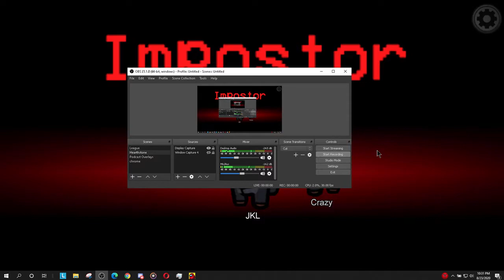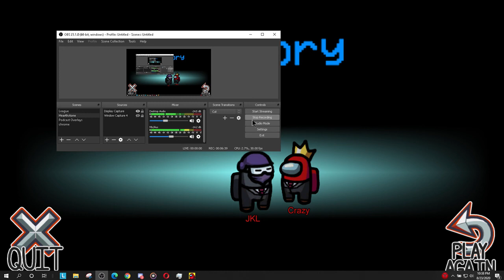Among Us, Jack & Cannon, Risky Impostor Kills (8/23/20)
TIMESTAMPS BELOW
!SPOILER WARNING!

Timestamps

0:16 Jack rushes to Kill Will
3:02 Jack Kills Kevin

Tags
Jack
miserax
miserax4
miserax4studios
The Jack
The Jack of All Trades
JackeyLove
JKL
Skieco
Enamikop
Will
Cryptic Canadian
Cannon
CCCubed
TheBlazinRage
TripleC Man
Kevin
SentoBento
Sento
Jumba
Josh
MongoEat
Among Us
Among Us game
Mafia game
gameplay
gameplay commentary

Jack,
miserax,
miserax4,
miserax4studios,
The Jack,
JackeyLove,
JKL,
Skieco,
Enamikop,
Will,
Cryptic Canadian,
Michael,
Flashy Mechanics,
Cinderhulk Jungler,
CinderhulkJngler,
Laws of Physix,
LPhysix,
Cannon,
CCCubed,
TheBlazinRage,
TripleC Man,
Kevin,
SentoBento,
Sento,
Jumba,
Josh,
MongoEat,
Among Us,
Among Us game,
Mafia game,
gameplay,
gameplay commentary,